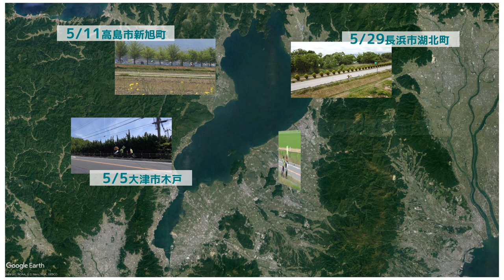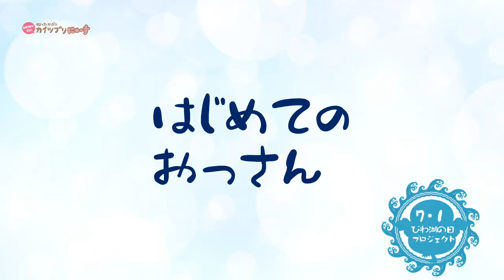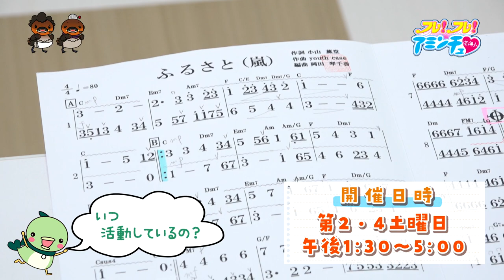2019/09/12放送・知ったかぶりカイツブリにゅーす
今日のカイツブリにゅーすは「びわ湖1周行脚：6/8 米原市朝妻筑摩_彦根市松原町　その1」
「webアミンチュ：知ったかぶり防災カイツブリ あめかぜザーザー」
「webアミンチュ：【フレ！フレ！アミンチュ】桐原コミュニティセンター 淡海ちぐさ会」

●びわ湖放送で毎週月曜～木曜　夕方6：40～6：55放送